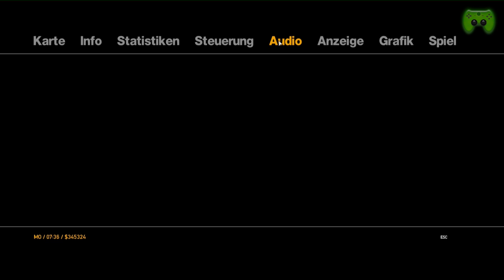Let's Play GTA 4 (Grand Theft Auto IV) #065 [Deutsch/Full-HD] - Platzhalter*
|GTA 4|
Action-Spiel vom Entwickler Rockstar Games.

* Ich war gestern so hart feiern und bin so verkatert, dass ich gerade keine Nerven dafür habe die Folge zu gucken und mir einen geilen Titel auszudenken. Könnt ihr ja selber vorschlagen :D